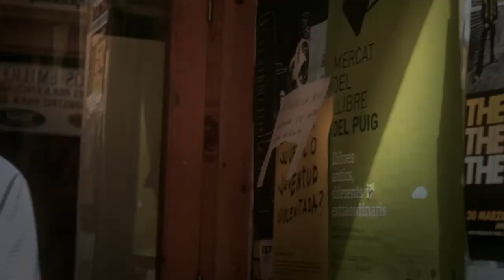Compromiso de Mireia Mollà: cancelación hipoteca